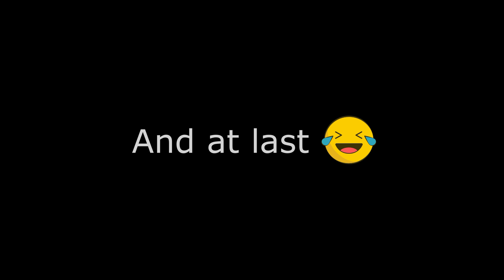THE UNPLANNED TRIP | MURREE VLOG | AHMED KAMAL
My friends and i went to murree-nathia gali-islamabad. This trip was not planned as we set of the next day we thought of going to Murree.